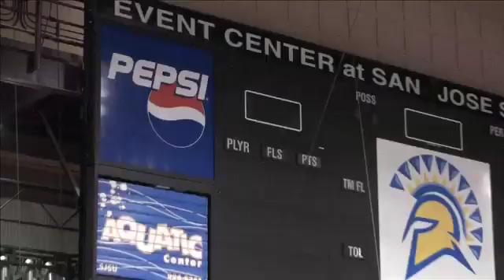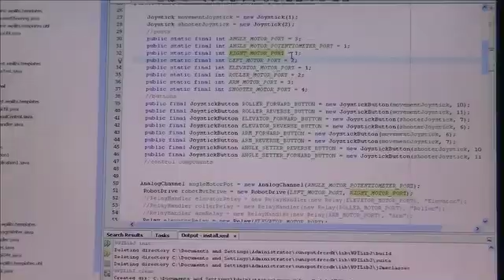First Robotics Competition 2012 at San Jose' State with Seaside and Monterey High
First Robotics Competition at San Jose` State